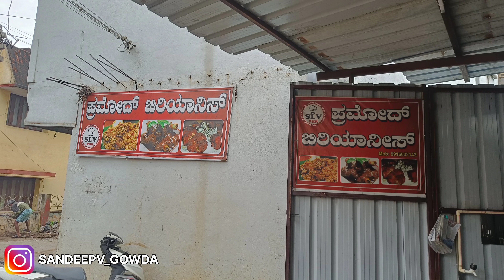Pramod biryanis (Channarayapattana)/ Best dum biryani .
pramod biryani you can have best mutton biryani
price :- full=200 , half=150 , kushka+egg =40